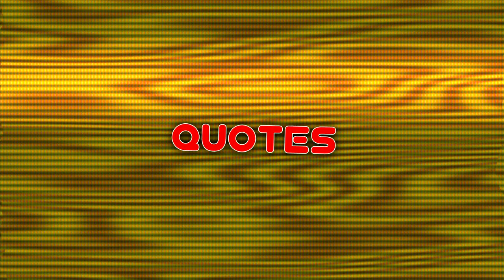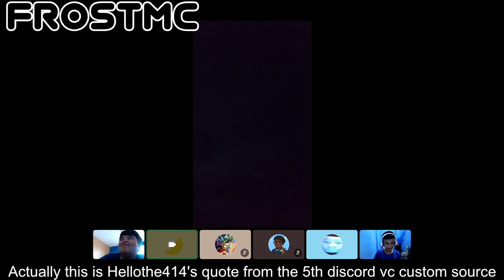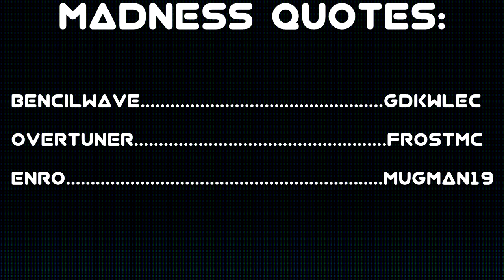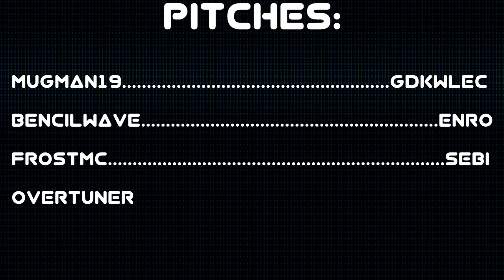Mugman19's 9th Discord VC Custom Source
a 9th custom source about my friends doing random crap in discord vc except kurash edited the video again
youtube is always turn off comments, they hate minors so much that every hard ass work I do they turn off comments
Main People who Appeared In the source:
FrostFNF - @FrostFNF
Sumo - @resizable_
Sebi - @SebiSpartan
Kurash (aka the editor) - @KurashGDOFFICIAL
Bencilwave - @bencilwave
Enro - @enroxdd
Me - @maniya19offical
the only issue that kurash didnt fix was the font each veteran quote but he said no so yeah